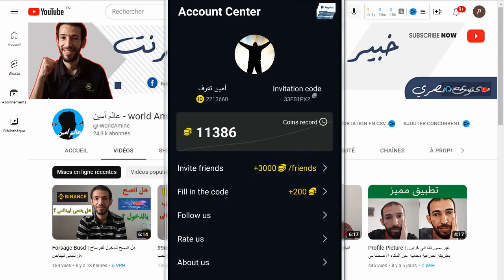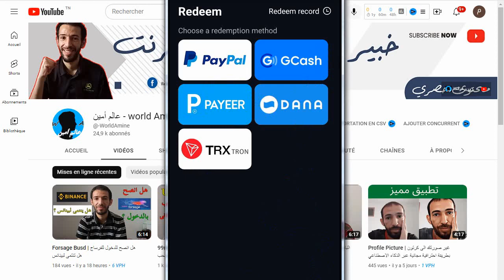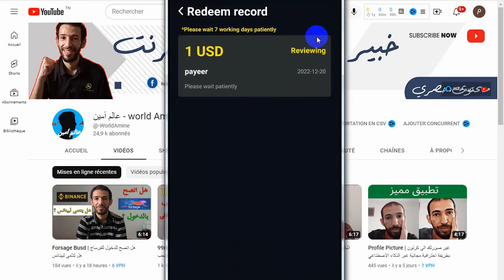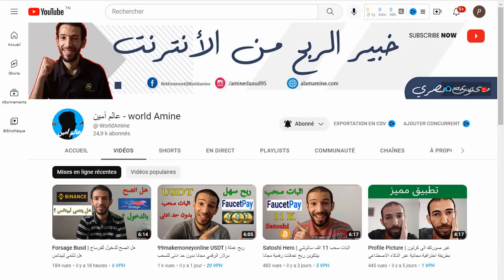Big Big Cash Payeer | اثبات سحب دولار بايير من تطبيق الالعاب